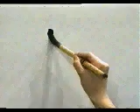👉 APRENDE A ESCRIBIR ESTE KANJI SIN SALIR DE CASA ✔️ | GAMBATEANDO - Japones Para Todos